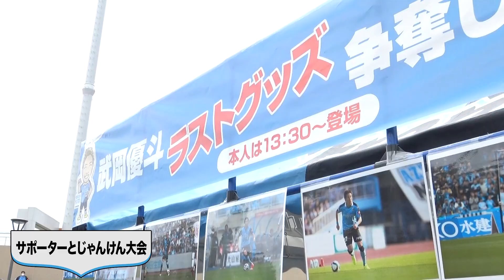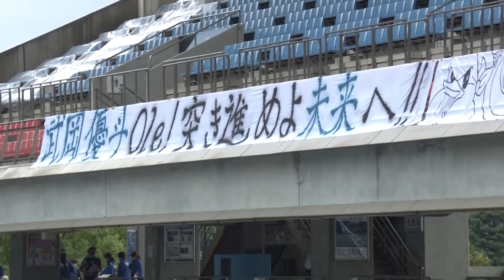【公式】武岡優斗さん来場/引退あいさつ式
5月22日（土）横浜FC戦、
2014～2018シーズンにフロンターレに在籍し、昨シーズンで現役を引退した武岡優斗さんが等々力に来場!!

フロンターレらしくみんなで迎え入れ、新しいスタートに向けて送り出しました。当日の様子をぜひ!!